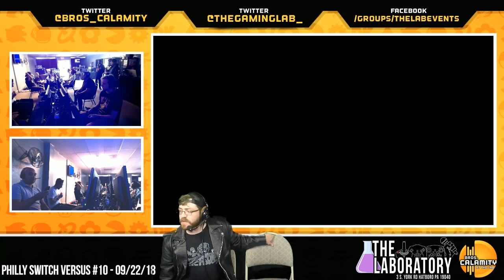Switch Versus @ The Lab #10 | Team Muddy vs Team DaMu - Round Robin - Splatoon 2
You're watching the VoDs from the Switch Versus - Philly hosted at The Laboratory. Come enter our tournaments on the 4th Saturday of every month!!!

We host monthly events at four different locations across the Mid-Atlantic, which depending on the turnout will be either a casual LAN party or a full-blown tournament! Each event will have a smash.gg page for registration and more specific information, which will be posted and pinned in the appropriate text channel prior to the event.

Our current locations and schedule (subject to change) is as follows:

Richmond - 1st Saturday of the month:
The Forge
8026 W Broad St C,

Fairfax - 2nd Saturday of the month:
Mott Community Center
12111 Braddock Rd,

Laurel - 3rd Saturday of the month:
Xanadu Games (Located within Laurel Race Track)
198 Laurel Race Track Rd,

Philladelphia - 4th Saturday of the month:
The Laboratory
3 S York Rd,

Join The Lab's FB group for more info on events held at this venue

--Commentators--

Lab Announcer - @StuTheAnnouncer

--Organizers--